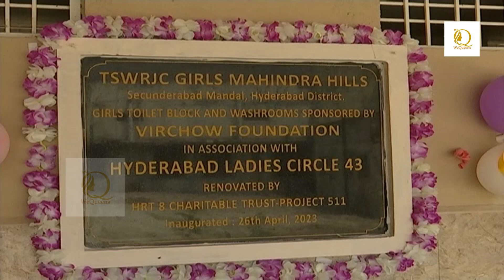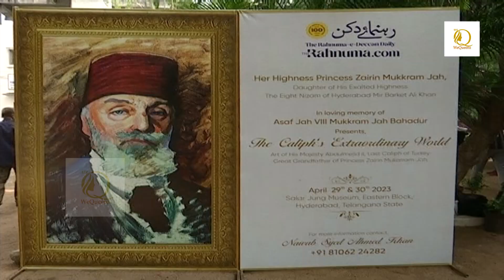8వ నిజాం ముఖరామ్ జహ్ బహదూర్ కూతురు ప్రిన్సెస్ జైరిన్ ముఖరామ్ జహ్హైదరాబాద్ వచ్చింది ...!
8వ నిజాం ముఖరామ్ జహ్ బహదూర్ కూతురు ప్రిన్సెస్ జైరిన్ ముఖరామ్ జహ్
హైదరాబాద్ వచ్చింది.